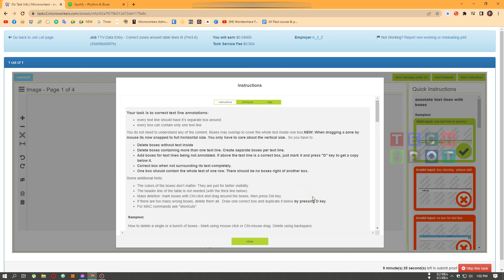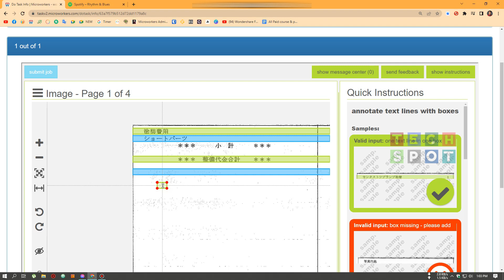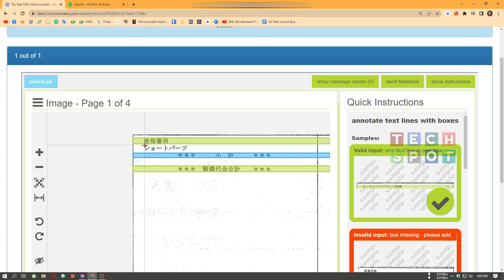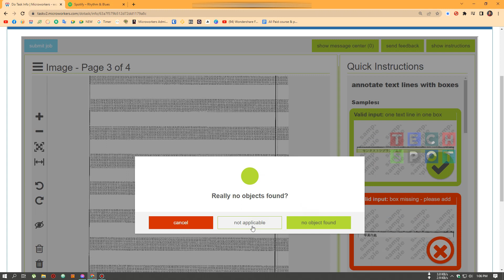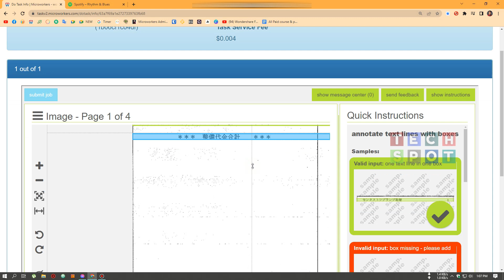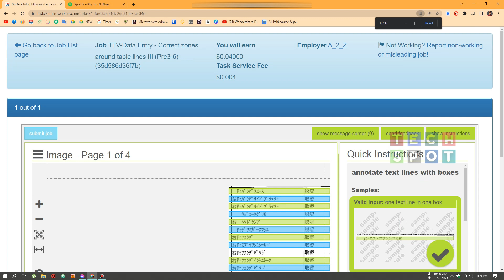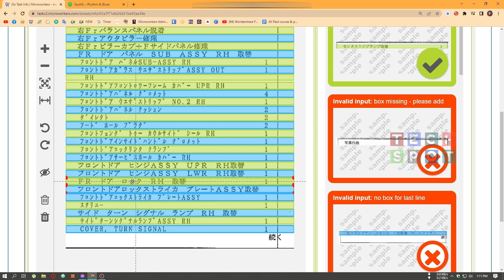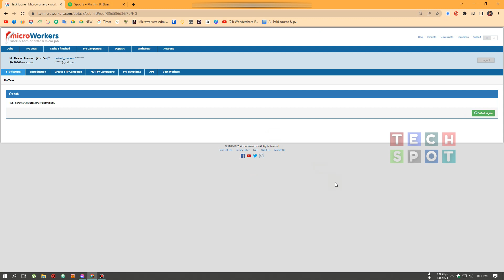Correct zones around the table lines | Data Entry Job | Microworkers | Chaines Data | TECH SPOT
Correct zones around the table lines
Microworkers Data Entry job
Chaines Data
Data entry job
Data entry tools
Freelancing Learning Online Workstation